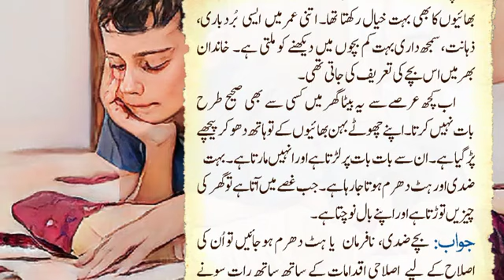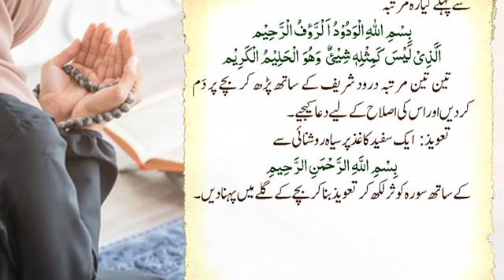Wazeefa for Ziddi (Stubborn & Arrogant) Child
ضدی بچوں کی اصلاح کے لیے وظیفہ
بچے ضدی ،  نافرمان    یا  ہٹ دھرم ہوجائیں تو اُن کی اصلاح کے لیے   اصلاحی اقدامات کے ساتھ ساتھ رات سونے سے پہلے گیارہ مرتبہ
بِسْمِ اﷲِ الْوَدُوْدُ  اَ  لْرَّؤفُ الْرَّحِیْم
اَلَّذِیْ لَیْسَ کَمِثْلِہٖ شِیْئٌ   وَھُوَ  الْحَلِیْمُ الْکَرِیْم
تین تین مرتبہ درود شریف کے ساتھ پڑھ کر بچے پر دَم کردیں اور  اس کی اصلاح کے لیے دعا کیجیے۔
تعویذ: ایک سفید کاغذ پر سیاہ روشنائی سے
 کے ساتھ سورہ کوثر لکھ کر تعویذ بنا کر بچے کے گلے میں پہنا دیں۔